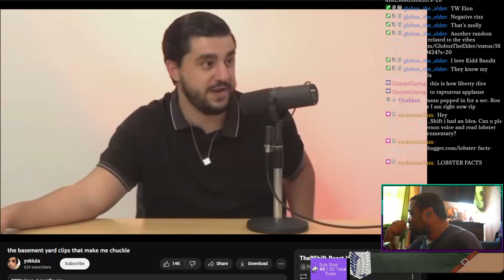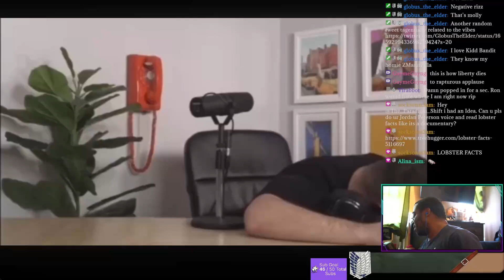The Basement Yard & Paradigm Remix! [LEGENDARY STATUS]